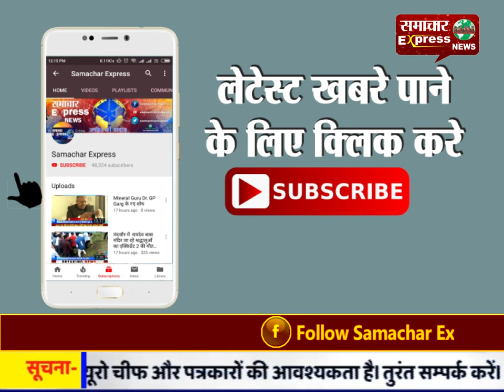जान जोखिम में डालकर लोग पानी में डूबी एनीकट को कर रहें हैं पार